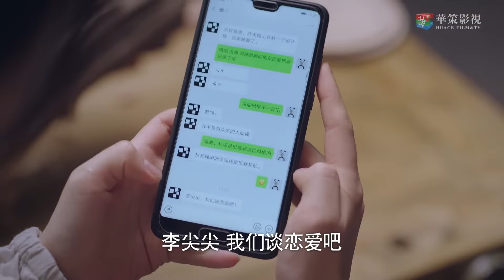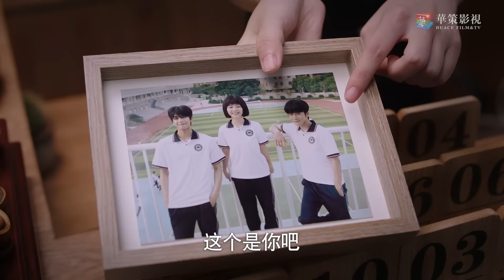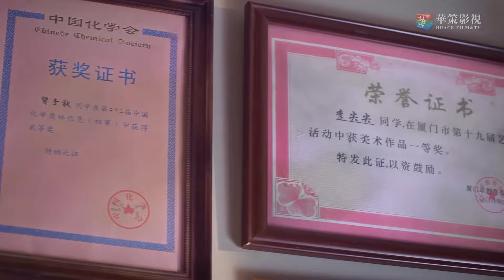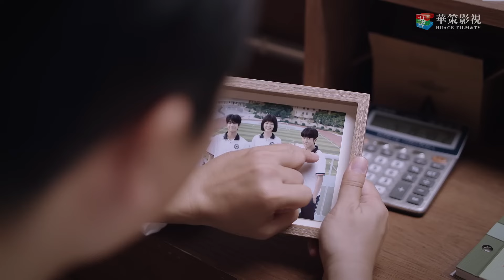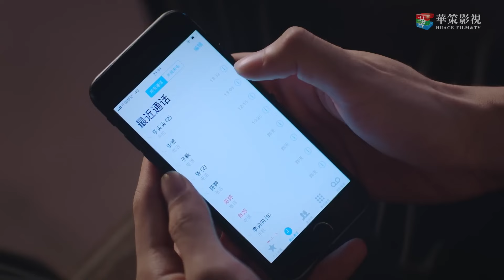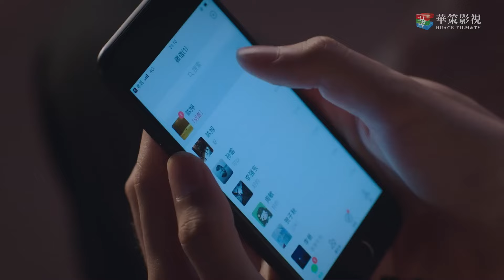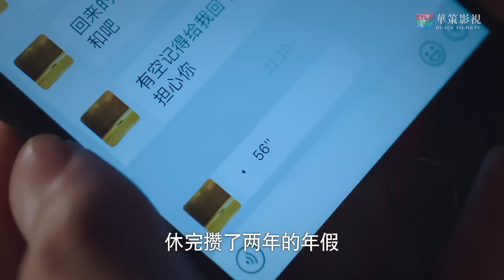ENGSUB 精彩言情剧《我的隔壁男友》My Nextdoor Boyfriend 14 | 一起长大的青梅竹马在经历成长中的考验最终变恋人的故事 (谭松韵、宋威龙)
导演： 丁梓光
主演： 谭松韵、宋威龙、张新成、涂松岩、张晞临
三个没有血缘关系、在原生家庭遭遇过不同伤痛的孩子，机缘巧合下凑在一起成为了兄妹。大哥凌霄、二哥贺子秋、妹妹李尖尖在两个爸爸李海潮和凌和平的抚养下相互扶持、共同成长。高中毕业后，两个哥哥回到了自己的原生家庭，一边是彼此认定相互珍惜的新家人，一边是无法选择但关系淡漠的亲生父母，他们在两个家庭中迷茫徘徊。九年后，哥哥们回到了新家人身边，三人终于团聚，但由于原生家庭造成的心理问题仍如影随形。面对生活中的各种困难，三个人选择齐心协力，在经历了一番磨难后，他们终于勇敢地走出了过去阴影，让父母直面了自己的问题，也让彼此成为了更好的自己。